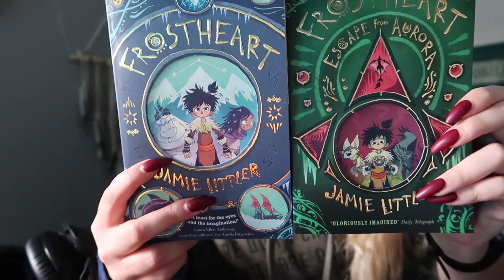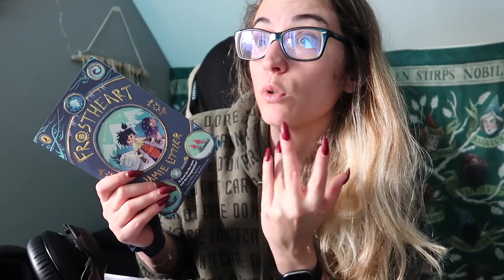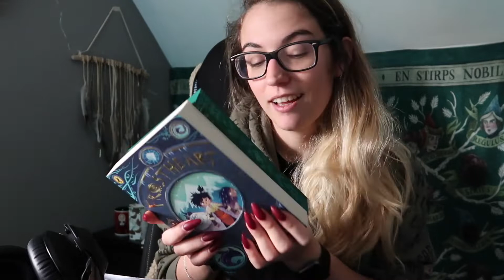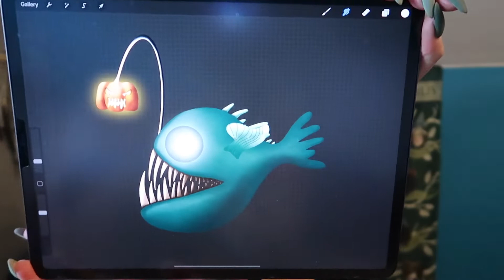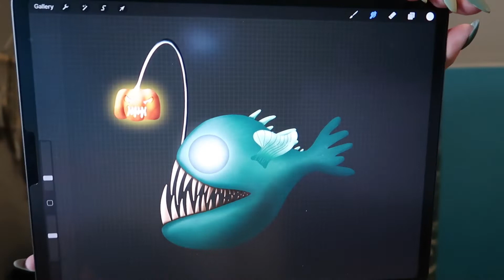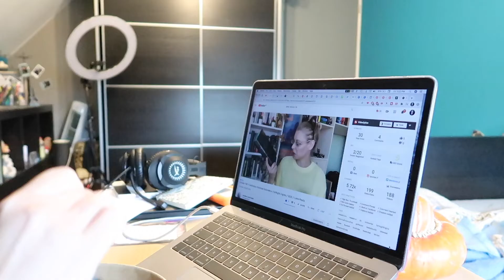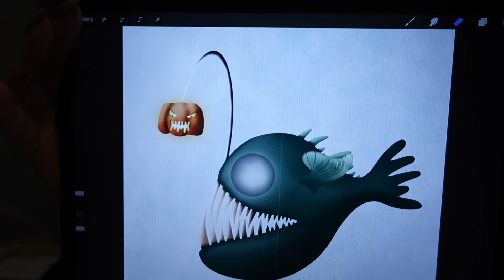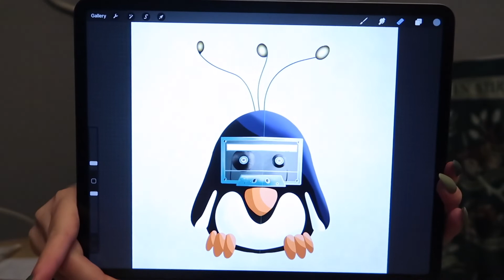Inktober, Reading & Expensive Salads | Weekly Reading Vlog / Vlogtober | the wild Sasha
Hello Wolves 🐺,

What's up?

New week, new reading vlog! I wish I could do Vlogtober but my life is not that interesting so instead I'm doing Inktober! Hope you will enjoy that!

00:00 Moony & Surprise in a candle
02:14 Talking Office, editing & got a new book!
11:53 Filmed 3 videos, talking fails & Evenlite
14:03 Eating an expensive salad (in my opinion xD), Inktober
20:28 Hair & Reading updates

And if you did read what I just wrote, add the word "krimmer" in your comment.
Meaning: tightly curled grey or black lamb's wool.

Sasha

My wishlist:

Jewelry & Jewelry Boxes by PorolineMakes:
REP CODE: MOONY10
(€27,00 / USD+-30 / £+-24 + Shipping):

Sudio:
CODE: wildsasha